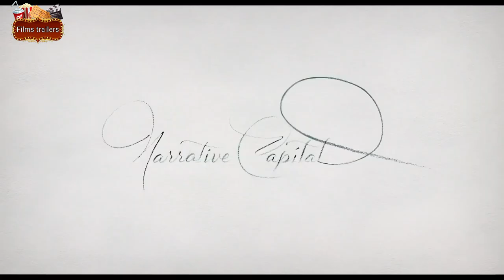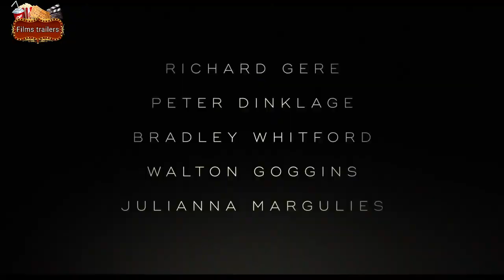THREE CHRISTS Official Trailer HD 2020 Peter Dinklage, Richard Gere Movie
THREE CHRISTS Official Trailer (2020) Peter Dinklage Drama Movie HD